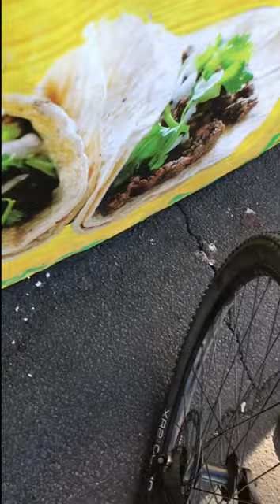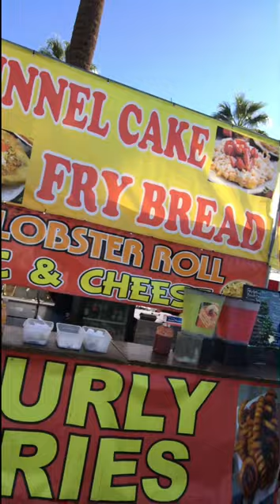FUNNEL CACKES | VLOG 1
funel cackes. they are is yumi.